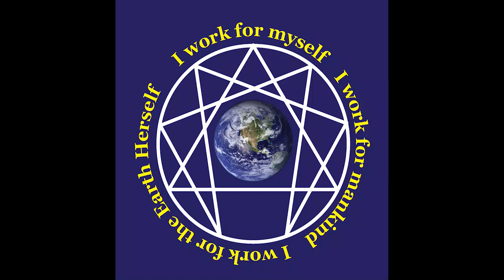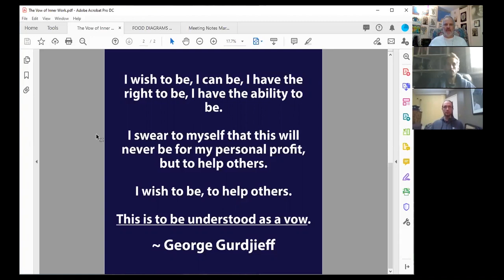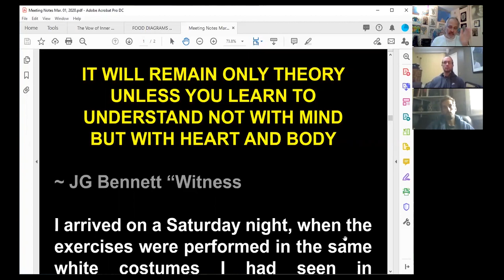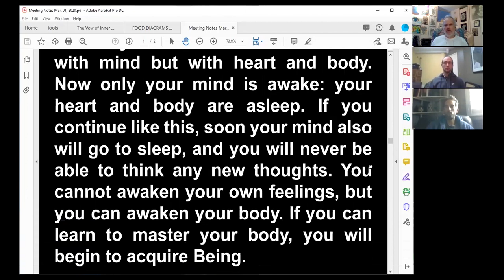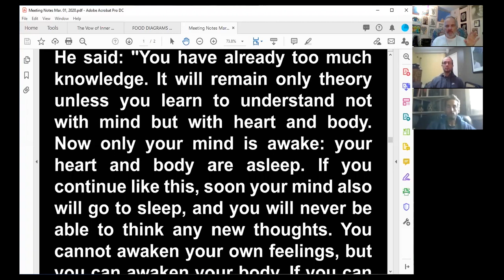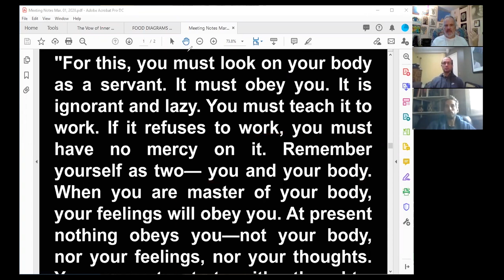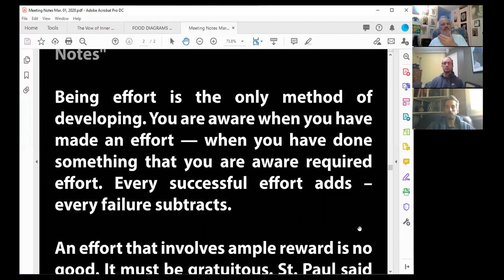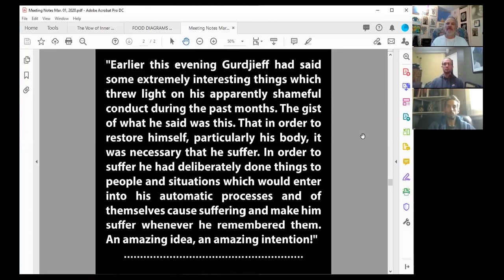Online Gurdjieff Group – Meeting # 85 – March 15, 2020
The Online Gurdjieff Group Meeting – March 15, 2019

Today Allan will be discussing various quotes from the Gurdjieff Tradition.

Please note that as soon as the meeting is posted on YouTube, Allan will delete this version.